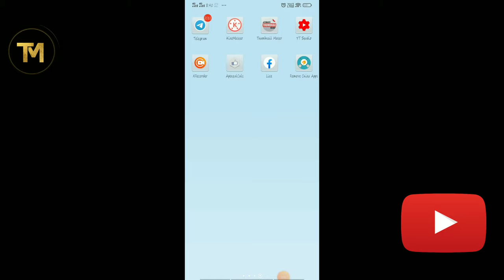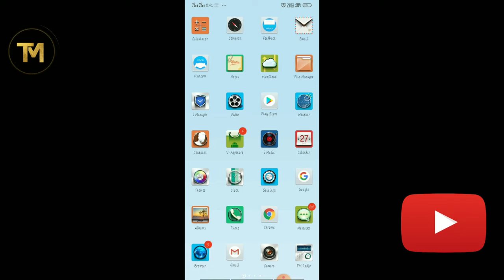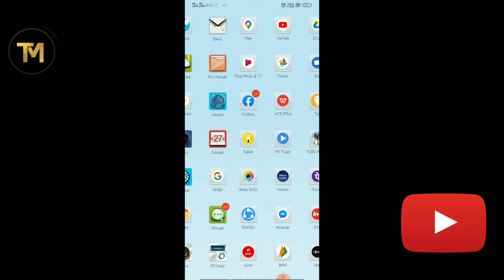How to save youtube video in gallery. Youtube video ko gallary me kaise save kre. In 2020 In few sec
Dhanyawaad.